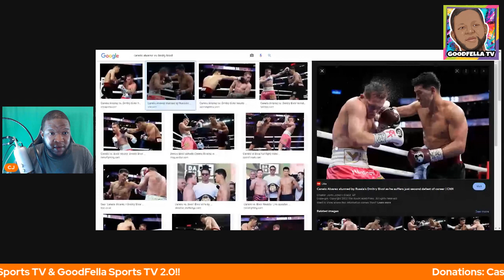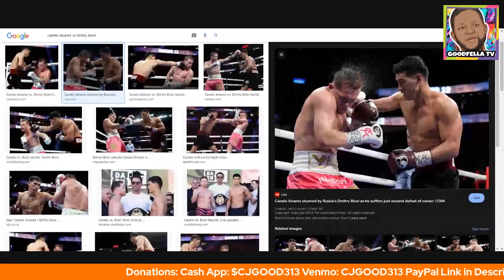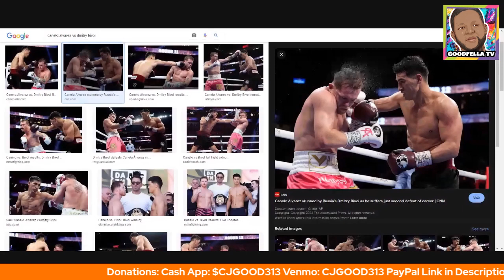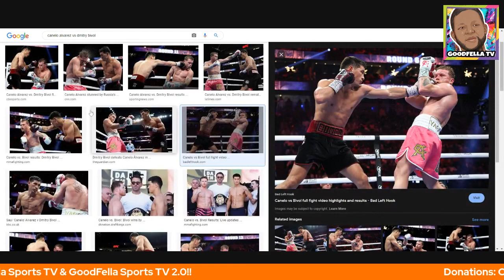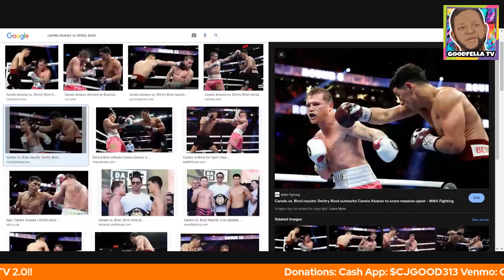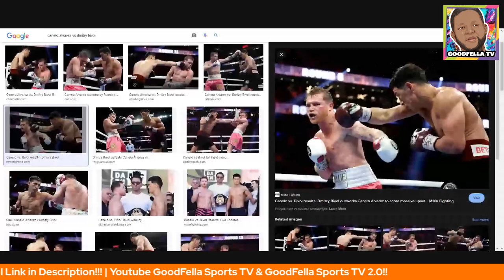Roy Jones Jr Says Canelo vs Bivol Was Cherry Pick Gone Wrong & Canelo Didn't Get Better After Floyd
$CjGood313

CJGOOD313